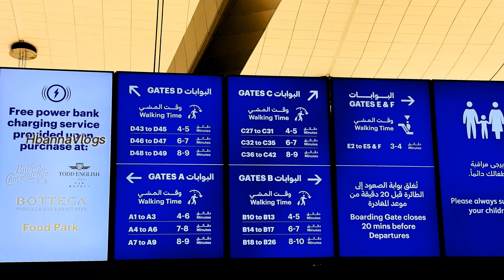Abu Dhabi New Airport | Zayed Int'l Airport | IATA: AUH, ICAO: OMAA | مطار زايد الدولي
Abu Dhabi International Airport | Zayed Int'l Airport  | IATA: AUH, ICAO: OMAA | مطار زايد الدولي

Zayed International Airport (IATA: AUH, ICAO: OMAA) (Arabic: مطار زايد الدولي), also known as Abu Dhabi International Airport, is the primary international airport serving Abu Dhabi, the capital of the United Arab Emirates (UAE). It is the second busiest airport in the UAE after Dubai International Airport, one of the busiest airports in the Middle East and is the hub for Etihad Airways as well as an operating base for Wizz Air Abu Dhabi and Air Arabia Abu Dhabi.
The airport is located 16.5 nautical miles (30.6 km; 19.0 mi) east of Abu Dhabi, and covers an area of 15,000 acres (6,000 ha).[3] The airport is served by 24 airlines which fly to 128 destinations.[4] The airport was renamed to Zayed International Airport on 9 February 2024 after Sheikh Zayed bin Sultan Al Nahyan, the UAE's founder.

On July 2024 it was reported that Zayed International Airport has launched the world's first of its kind biometric "smart Travel". This was achieved via collaboration with the Federal Authority for Identity, Citizenship, Customs, and Port Security.